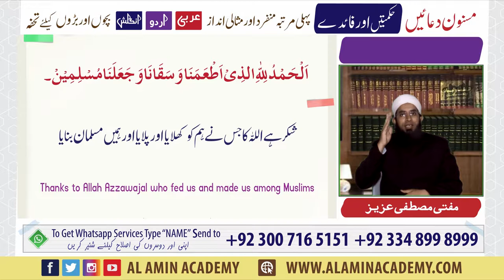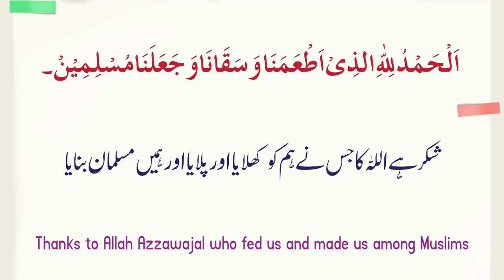khana khane ke baad ki dua l Masnoon Duain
khana khane ke baad ki dua 12
Masoon Duain